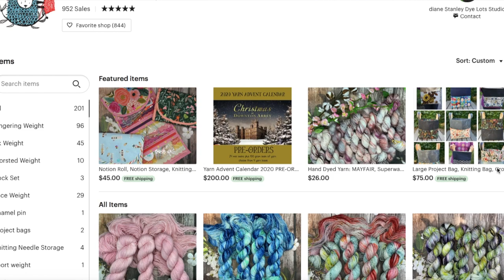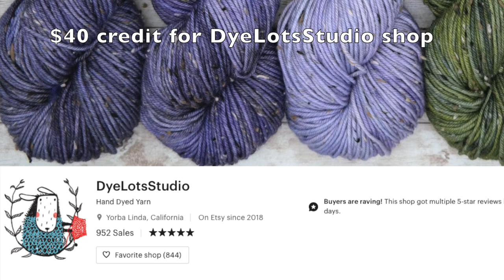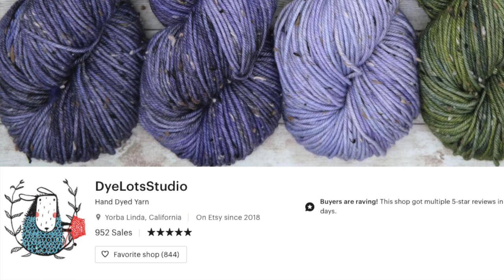How to Crochet Easy Lace Capelet, Crochet Video Tutorial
To enter the giveaway, please visit Dye Lots Studio shop on Etsy and let me know in the comments bellow what yarn you would get if you were to win this giveaway.

In todays tutorial I'm showing you how to crochet an elegant, evening capelet using a simple crochet shells design.
The pattern is very easy and can be easily adjusted to any size.
I made my capelet in size small using 920 yards of Best Friend Yarn Colorway Giacobbe from Dye Lots Studio and a hook size H (5 mm).

The pattern can be easily adjusted to any size.

The written pattern is available in my Etsy shop